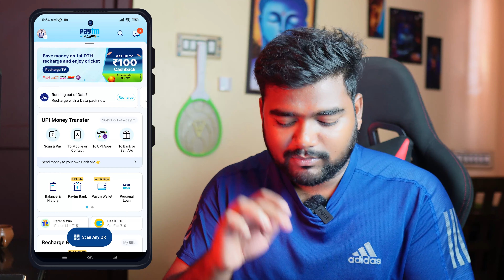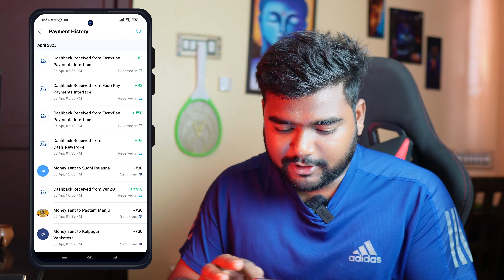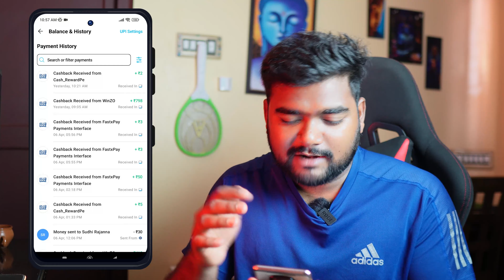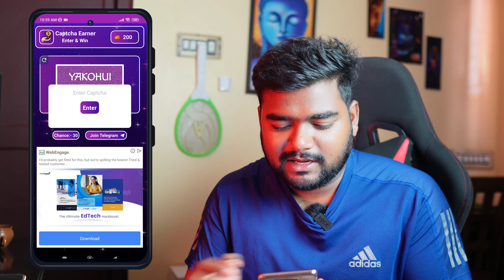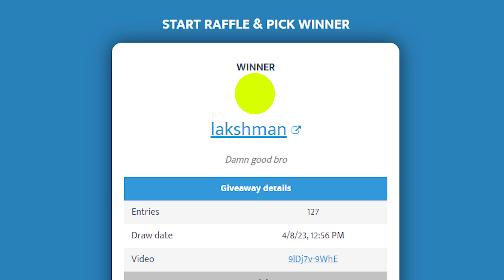1mb = 10rs Paytm Cash Earning Apps | Earning Apps No investment | New Money Earning Apps Telugu🔥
Topics Covered -